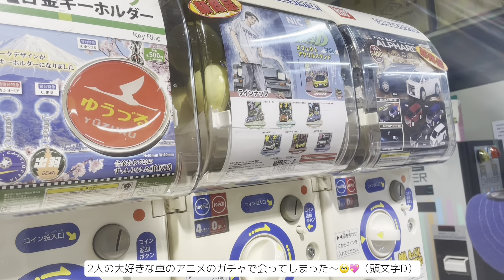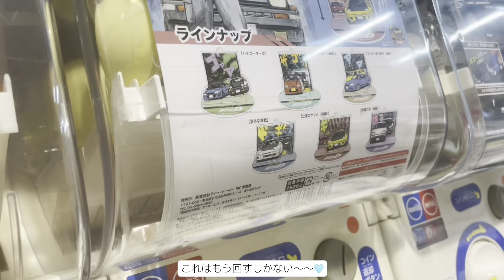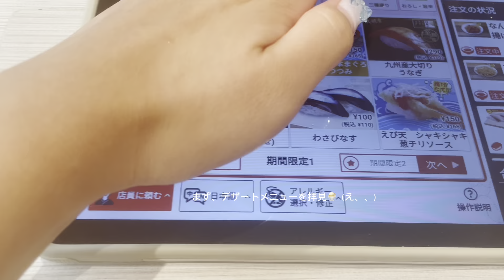【vlog】日常に美味しいと楽しいを詰め込む一人暮らしOL🩰🎀🪄💐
こんばんは🌙

基本的にお休みの日でも予定をたっぷり詰め込んでる、そんなリアルな休日に密着？？🫧
簡単にできるおしゃれ？なお家menu．🍋🍑
ぜひ参考に作っていただけたら嬉しいです。

貴重なお時間の中、見てくれてありがとうございます🤍